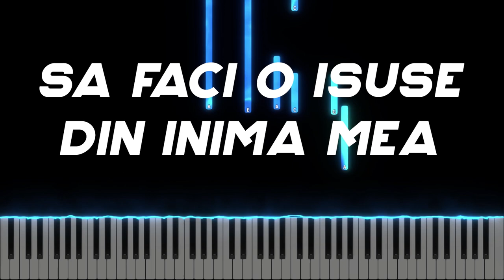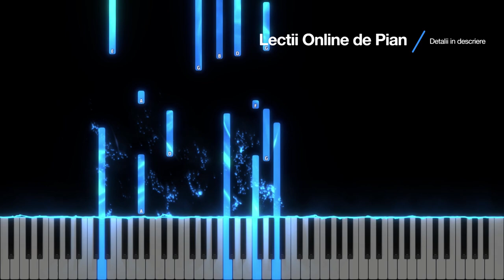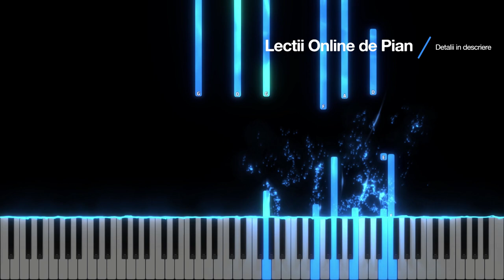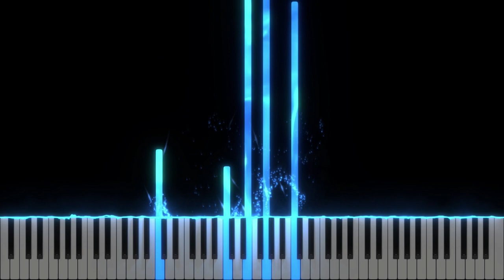Sa faci o Isuse din inima mea - Instrumental Pian - Negativ Pian - Tutorial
Tempo : liber

Versuri : Nicolae Moldoveanu